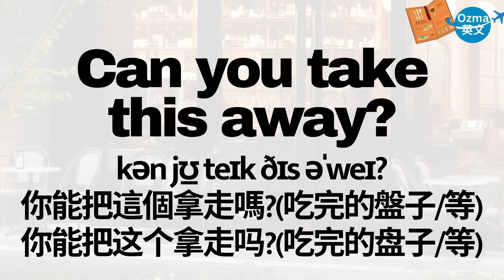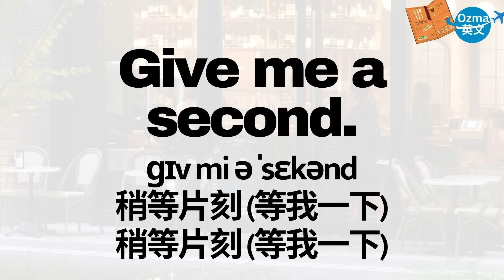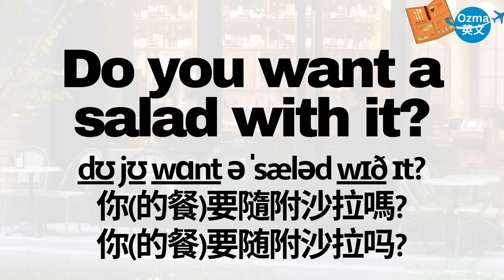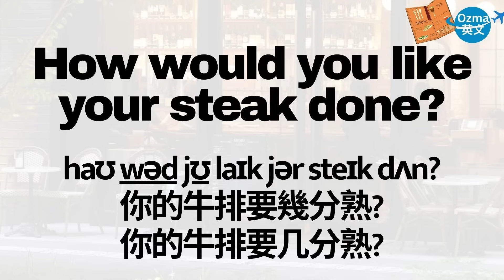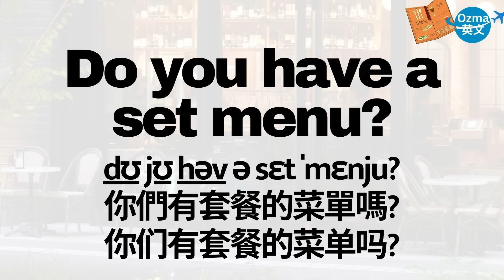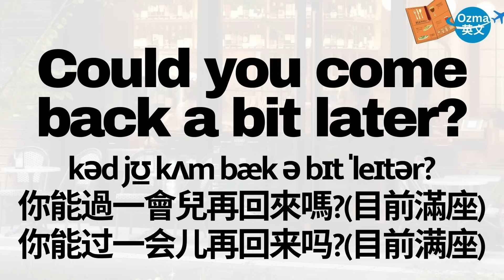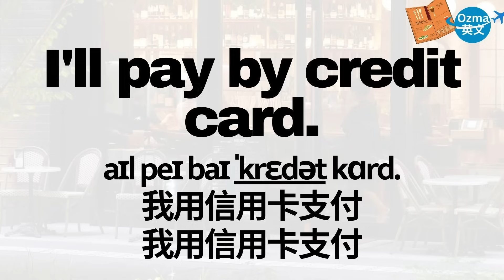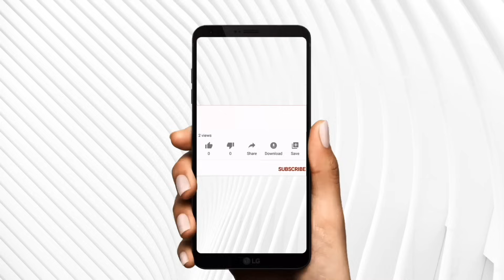66句萬用旅行英文：從機場開吃！輕鬆聽懂外國人：聽力練習